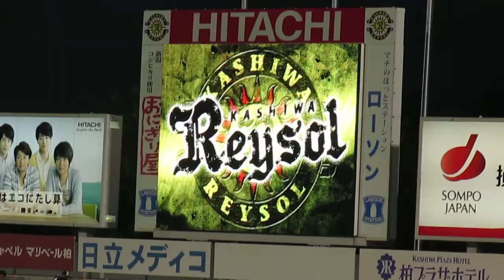20131019 甲府戦 日立柏サッカー場 試合終了後　本日のダイジェスト